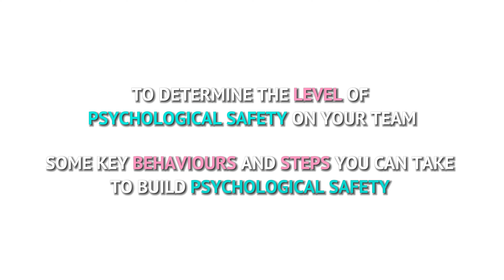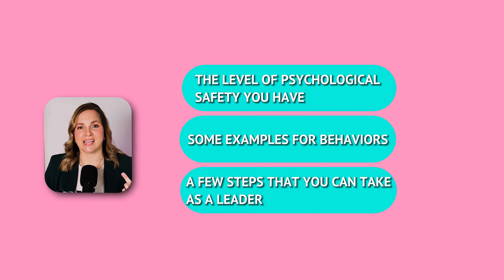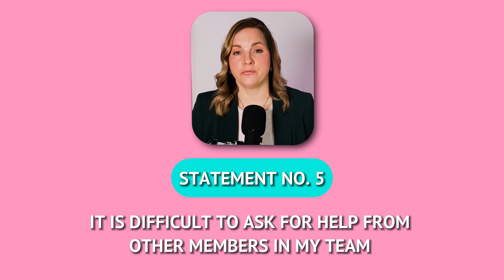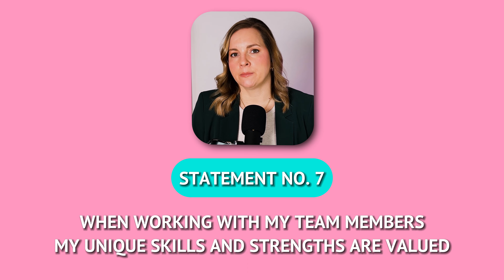How To Create Psychological Safety - Strategies to Build a Safe Culture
In this video, I will share with practical tips and behaviors to create Psychological Safety in the workplace and your team.

Psychological Safety is the number one factor for building effective teams, as per Google's research in Project Aristotle.

This is the third video of my three part series on psychological safety. Make sure you check out this playlist for the other two videos on a definition about what is psychological safety, why it is so important.

 ⌚️Timestamps:
00:00 Introduction to Psychological Safety in Teams
00:48 The Importance of Psychological Safety: A Series Overview
01:25 Conducting a Psychological Safety Check
03:25 Understanding and Implementing the Four Pillars of Psychological Safety
4:26 Build Inclusion Safety
6:51 Build Learner Safety
8:02 Build Contributor Safety
9:22 Build Challenger Safety
10:53 Strategies for Leaders to Enhance Team Psychological Safety

🖋️ PDF Guide: “20 Tips to build your Emotional Intelligence”

🙋🏼ABOUT ANNE:
Anne is a German-Australian Leadership Coach for emerging leaders and a consultant for Team and Culture Development. This channel is perfect for you if you are an emerging or aspiring leader and would like to learn new skills to become a courageous leader.